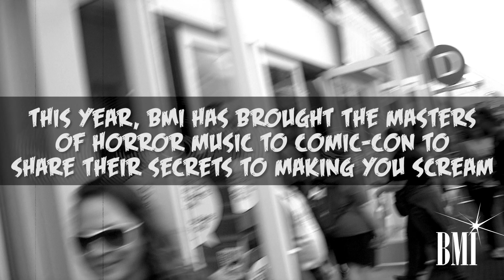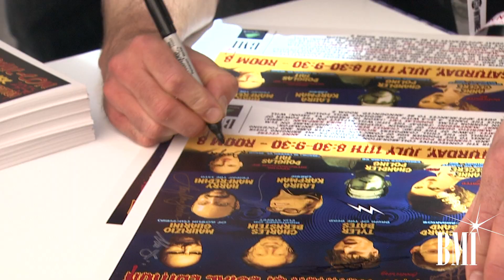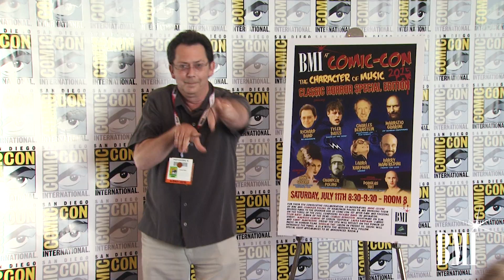‘The Character of Music: Classic Horror Special Edition’ Strikes a Chord at Comic-Con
Imagine a horror movie – blood dripping, eyes popping out, mouths wide open to elicit deafening screams. You can even hear the intensity of the soundtrack – but what if there wasn’t any music? What would the film be like?

This year at Comic-Con, held at the San Diego Convention Center, BMI’s Anne Cecere and Krakower Poling PR’s Chandler Poling, celebrated the music written for horror films Nightmare on Elm Street, Friday the 13th, Carrie, Re-Animator, Dawn of the Dead and Suspiria by asking the composers of these box office mega-hits to tell their secrets of how their blood curdling music came to be. But beware! ‘The Character of Music: Classic Horror Special Edition’ is NOT for the faint of heart.

About BMI
Celebrating 75 years of service to songwriters, composers, music publishers and businesses, Broadcast Music, Inc.® (BMI®) is a global leader in music rights management, serving as an advocate for the value of music. BMI represents the public performance rights in more than 8.5 million musical works created and owned by more than 650,000 songwriters, composers, and music publishers. In 1939, BMI created a groundbreaking open-door policy becoming the only performing rights organization to welcome and represent the creators of blues, jazz, country, and American roots music. Today, the musical compositions in BMI's repertoire, from chart toppers to perennial favorites, span all genres of music and are consistently among the most-performed hits of the year.